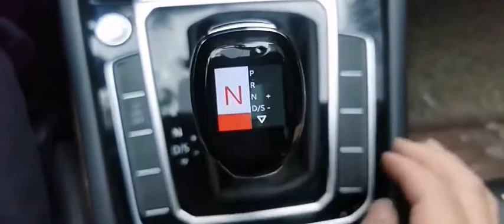Y8HdbnwCDUhw5XdptxL 318778528341 mp4 264 sd